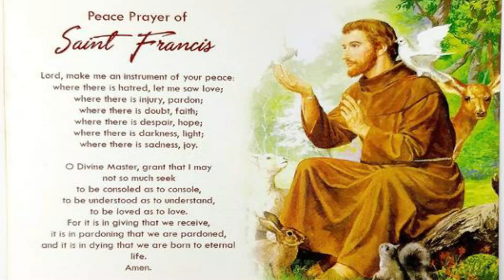Gems For Life/Class:10/Lesson: 4/Messenger of Peace.